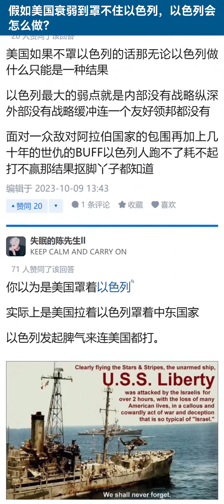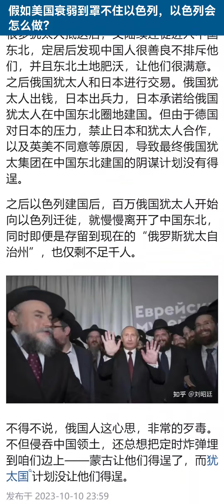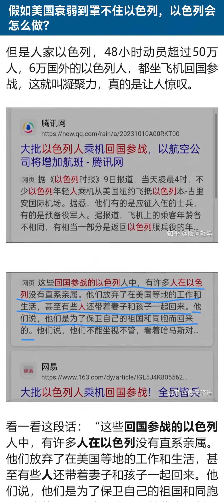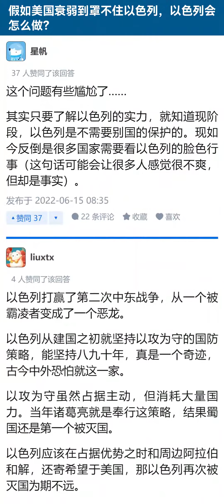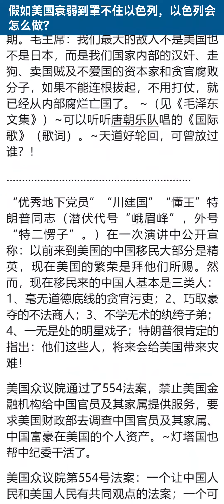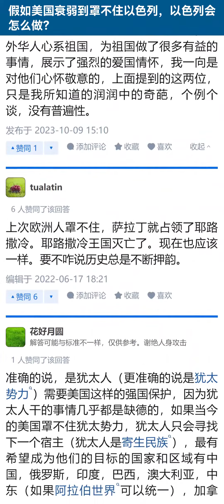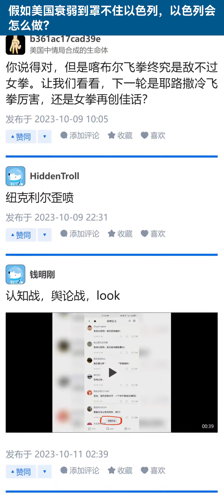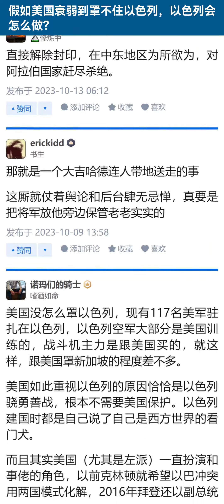假如美国衰弱到罩不住以色列，以色列会怎么做？【知乎讨论】